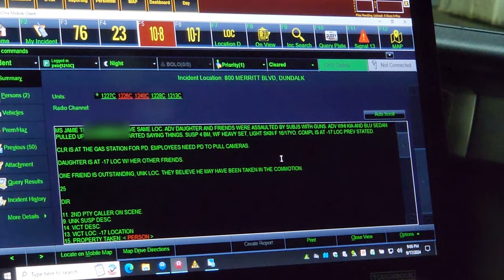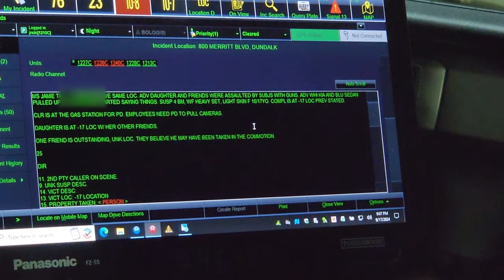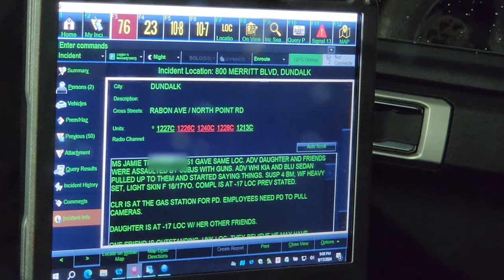Attempted robbery/ abduction of a minor!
Mildred Ave, Dundalk, Maryland